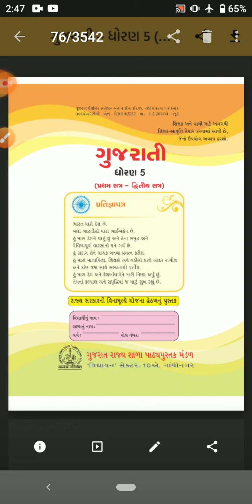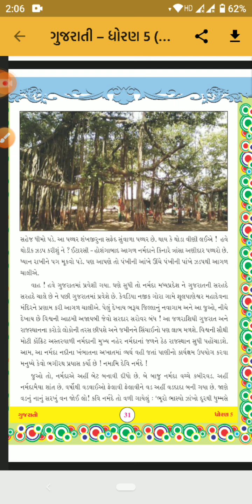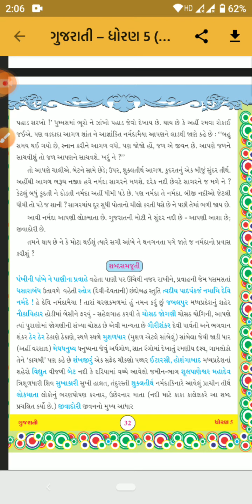ધો :૫ - ગુજરાતી - પાઠ :-૬: નર્મદા મૈયા. ( ભાગ:૨)